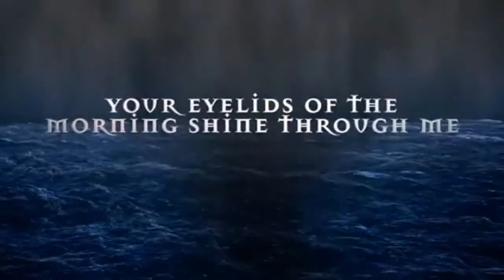Discos Lançados em Janeiro/2021! Os primeiros discos da década!! ACCEPT, NERVOSA entre OUTROS!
A década começou nesse ano de 2021 e logo no primeiro mês de janeiro foram lançados discos incríveis, então confira neste vídeo os melhores lançados em Janeiro de 2021

Edição: Pablo Sato